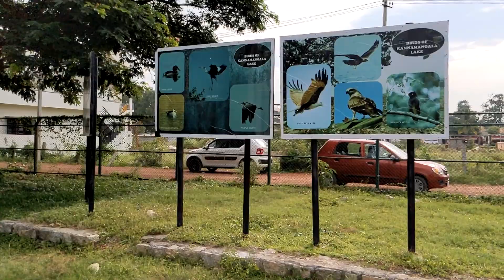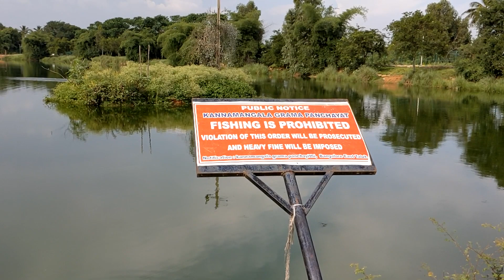Kannamangala Lake Bangalore ASMR Walk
ASMR Relaxing Binaural Sounds of WALKING in a lake in Bangalore with a very large diversity of footsteps sounds in nature: mud, wood, water, peat, grass, straw, gravel.